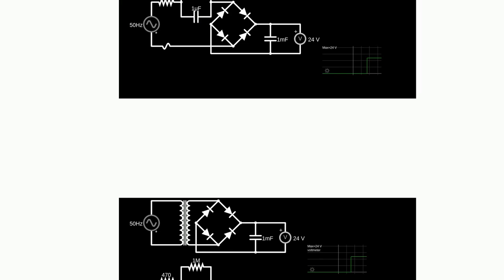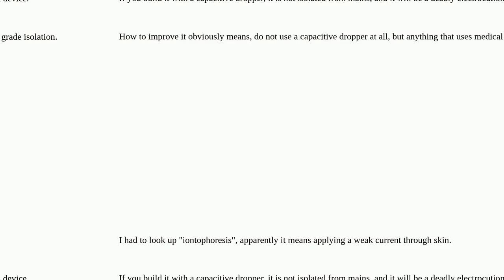Electronics: How to improve the capacitor dropper circuit?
How to improve the capacitor dropper circuit?

A special thanks goes out to the community

  capacitor bridge-rectifier